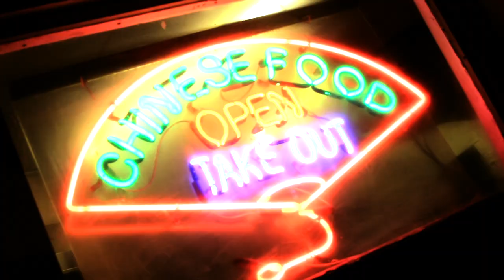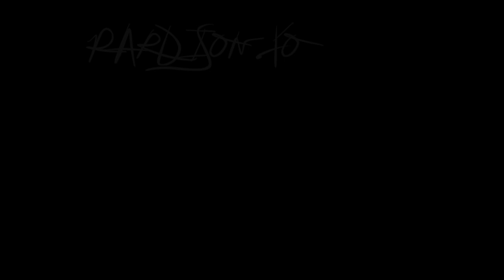OYYY - Pardison Fontaine (Trailer) !!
OYYY Promotional Video , Official video coming soon, Single off of "Pray For Me" Pardison Fontaines EP